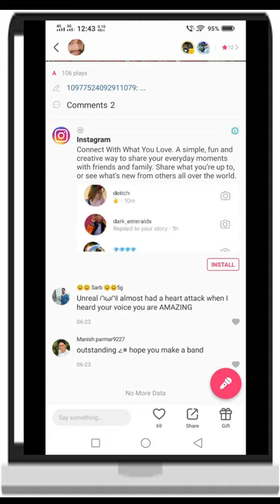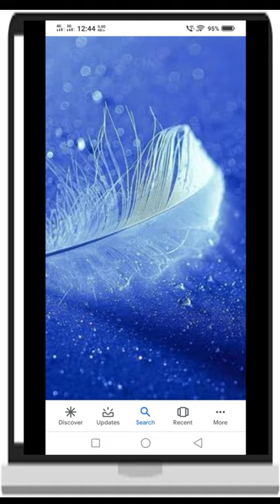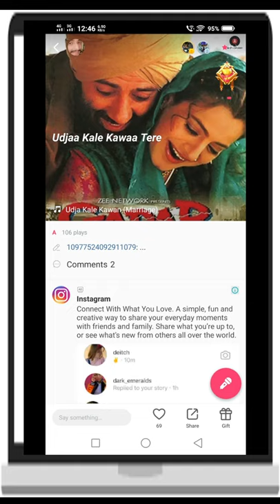ud ja kale kava tere